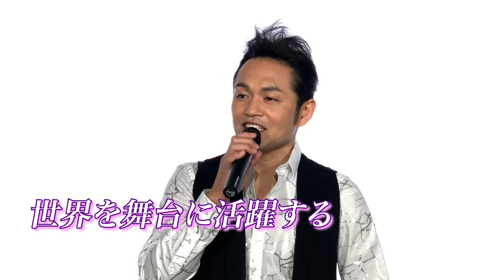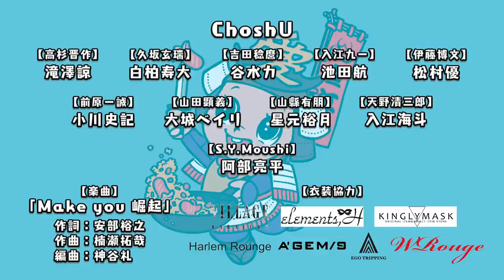ChoshU#2 高杉晋作編 長州藩士の活躍を歌で学ぶ！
戦国炒飯TV YouTubeチャンネル シーズン2 スタートじゃ！

【出演者】
滝澤諒　     (高杉晋作 役)
阿部亮平     (S.Y.Moushi 役)

▶ChoshU「Make you 崛起」配信中！

【ファンクラブ】オリジナルコンテンツ配信中